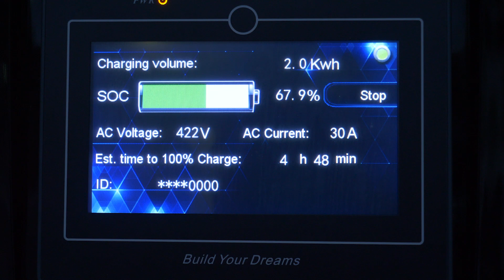富士急グループのバス～EVバスデビュー！～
山梨県初登場、富士五湖エリアで運行中のEVバス紹介動画です。
✅ガソリンを一切使わない次世代型の車両で、従来のディーゼルバスと比べ排出ガスや走行騒音を大幅に抑制できる地球環境にやさしいバスです。
✅災害時には電気バスを移動蓄電池として、LED照明点灯やスマートフォン充電、休憩所確保等にも活用するなど、周辺地域にお住いの方々や観光客を手助けする使命も担っています。
✅コンセントをかたどったバスに「EV-BUS」のロゴをアイキャッチにし、そのロゴマークから伸びる枝が、富士山の緑に繋がることで、自然環境への配慮と世界遺産・富士山の自然を守り続けていこうという決意を表しています。
♦人気動画はこちら↓
【4K】富士山ライブカメラ / 4K Live Camera Mt.FUJI　～河口湖～富士山パノラマロープウェイ